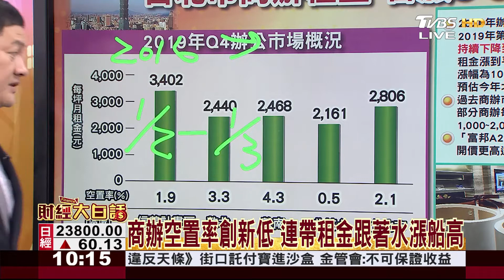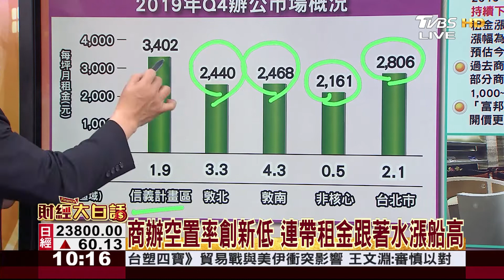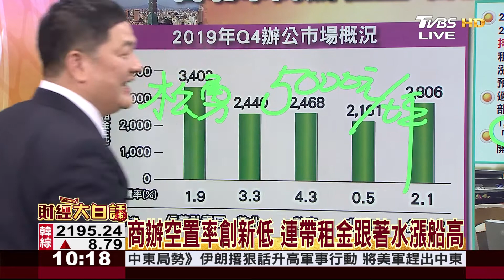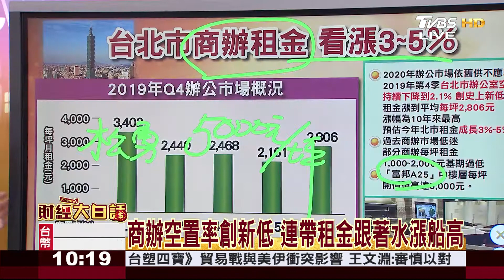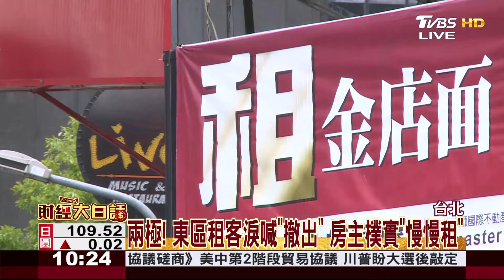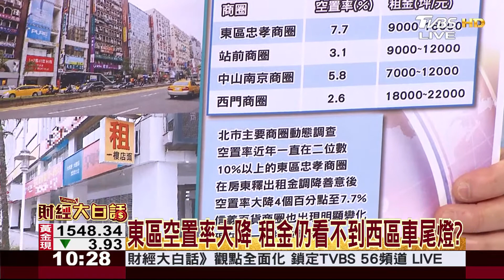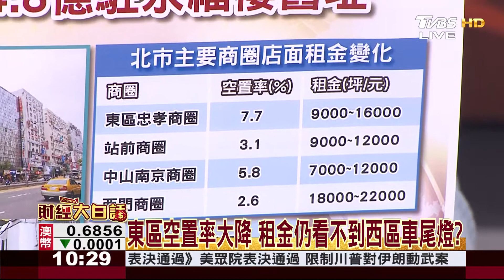商辦空置率創新低 連帶租金跟著水漲船高 財經大白話 20200110